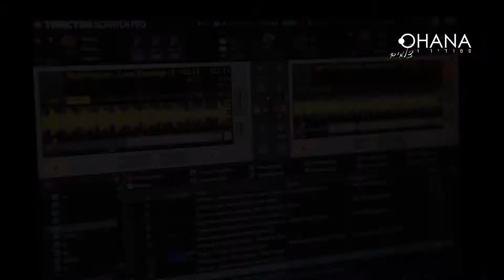DJ MOSHICO PLOTKE מושיקו פלוטקה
סצנת החתונות של ישראל.
מושיקו פלוטקה חתונות וארועים מיוחדים יצוג אישי עמיחי 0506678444
תודות לאוחנה צלמים על הצילום והעריכה!!!